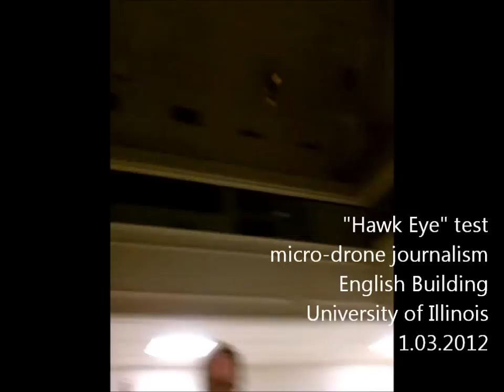Micro-drone Journalism: Testing the "Hawk Eye"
Matthew Schroyer of Dronejournalism.org testing the "Hawk Eye," a small, remote-controlled helicopter equipped with a low resolution camera. The camera is capable of recording video at a resolution of 320 x 240 (QVGA resolution), or taking still photos at 640 x 480 (VGA resolution). Flight time is between three and four minutes while recording video, and recharge time is approximately 25 minutes. It's controlled via IR remote with two channels.

The drone was purchased from a Target in Baton Rouge, Louisiana for $40, and is tested in the English Building of the University of Illinois at Urbana-Champaign.